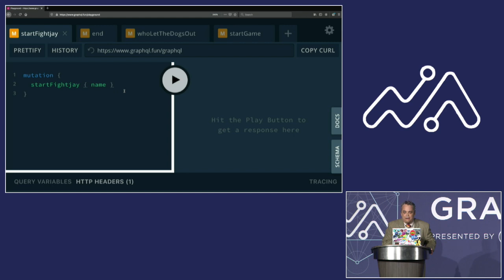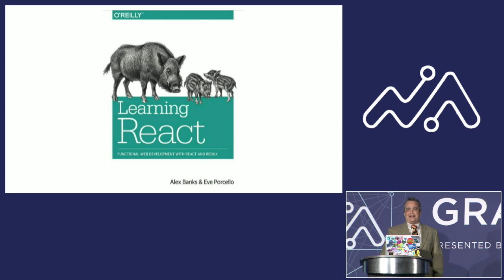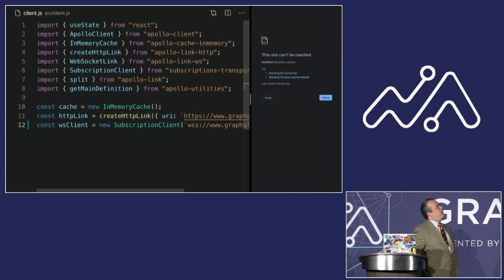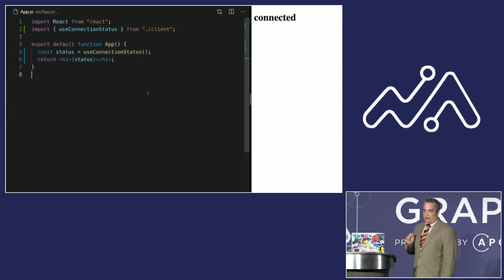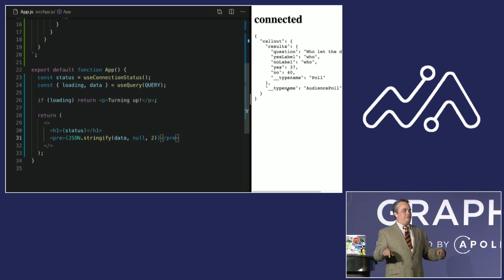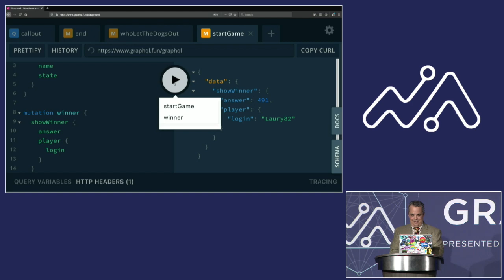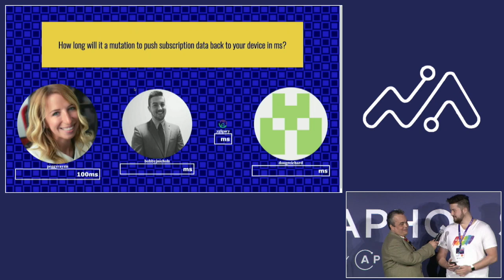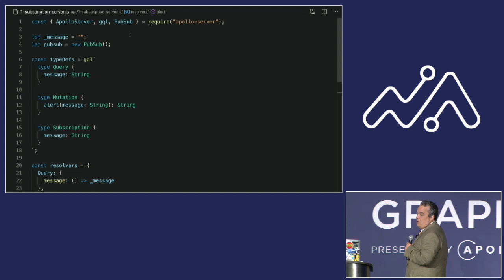useSubscription: A GraphQL Game Show (ALEX BANKS - Software Engineering Instructor at Moon Highway)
In this highly interactive presentation, you'll become a contestant on a game show that is powered by GraphQL. Along the way, we will take a deep dive into subscription implementation, state management, and solutions for scaling real-time GraphQL applications.